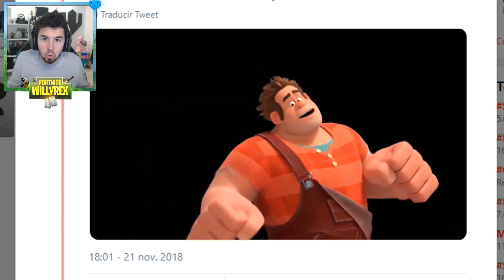LA NUEVA PELICULA DE FORTNITE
🚩 Nuevo en el canal? Activa la 🔔